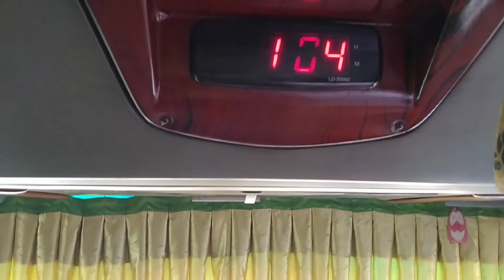TERNYATA BANYAK YANG MAU IKUT BUS AMANGBORU KE MEDAN || BUS ALS 23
Als 23 memulai perjalanan dari Pool Als Bogor terus ke Terminal Baranangsiang lanjut ke Cililitan Baru Ke Medan.Minggu 29 November 2020.